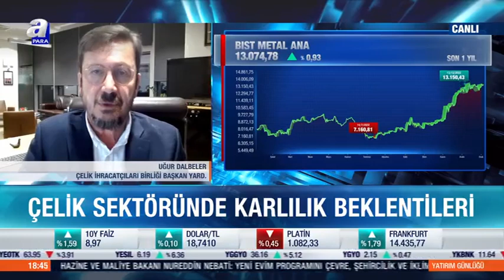A PARA YATIRIM GÜNLÜĞÜ UĞUR DALBELER_KENAN KAFFAR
Çelik İhracatçıları Birliği Yönetim Kurulu Başkan Yardımcısı Uğur Dalbeler 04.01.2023'te yayınlanan A Para Yatırım Günlüğü programına konuk oldu.